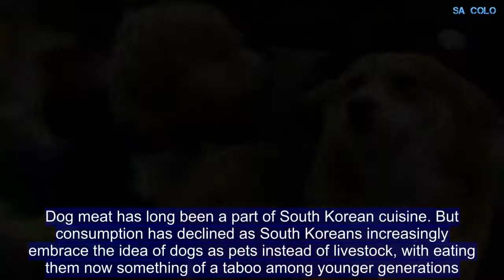South Korean 'killed neighbour's noisy corgi and fed it to him'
A South Korean farmer killed and cooked a neighbour's barking dog before inviting its unsuspecting owner to join him for a dog-meat dinner, police said Wednesday, in a case that has sparked online outrage. The 62-year-old unnamed man confessed to the crime after another neighbour tipped off the pet owner's family. He claimed he was so irritated by the dog's constant barking that he threw a stone at the two-year-old Welsh Corgi, resulting in the animal losing consciousness. "Only after the dog passed out, he claims, he strangled the animal and cooked it," a detective in the southern city of Pyeongtaek told AFP. "The man then invited his neighbours to share the meal, including the father of the dog-owning family", he said. Dog meat has long been a part of South Korean cuisine. But consumption has declined as South Koreans increasingly embrace the idea of dogs as pets instead of livestock, with eating them now something of a taboo among younger generations.  The case came to light when a daughter of the family this week published an online plea calling for public support to ensure that the offender be punished sternly. A petition has so far gained almost 15,000 signatures.  "We had been all around the town, handing out leaflets containing the dog's picture, phone number and rewards of one million won ($940), in order to find the missing dog", the daughter told AFP by phone, asking for her family's name to be kept anonymous. "When I reached the man's house, which is just three doors down from ours, he expressed sympathy, promising to let us know if he found the dog". At that time, however, the farmer was hiding the dog, either alive or dead, in his barn, she said. The following day, the suspect visited her father, drank with him and consoled him over the missing dog. "He even invited neighbours to come share the dog meat, including my father who did not accept the invitation as he is a non-dog meat eater", she said. As many as one million dogs are still consumed in South Korea each year, with the greasy red meat - which is invariably boiled for tenderness - believed to increase energy. Activists have stepped up campaigns to ban dog consumption. Under a newly strengthened law, animal abusers face up to two years in prison or 20 million won ($18,700) in fines.